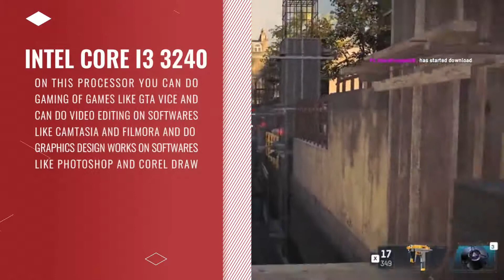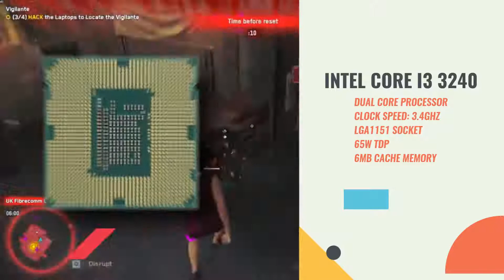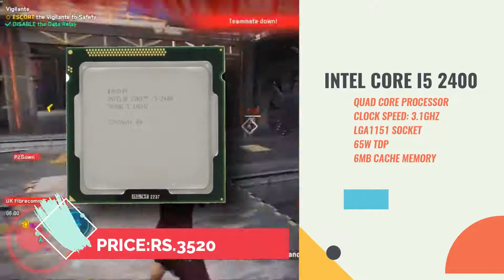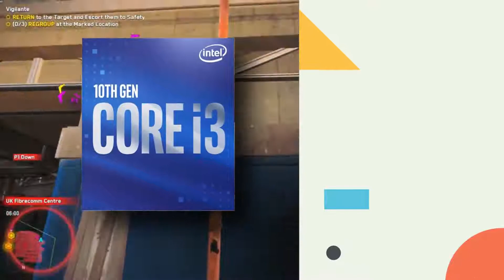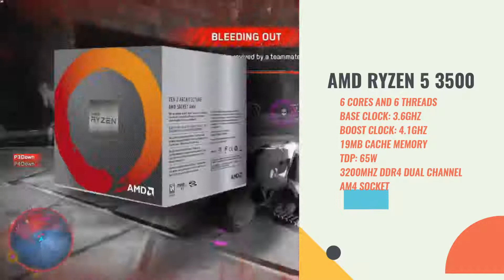Best Processor Under RS.10000 For Gaming, Video Editing & Live Streaming In 2022 | Best CPU In 2022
Hello Friends,
In this video I am going to suggest you best gaming processor under 10000.

Intel i3 3240

Intel i5 2400

Intel i3 10100f

Amd ryzen 5 1600:

Amd Ryzen 5 3500